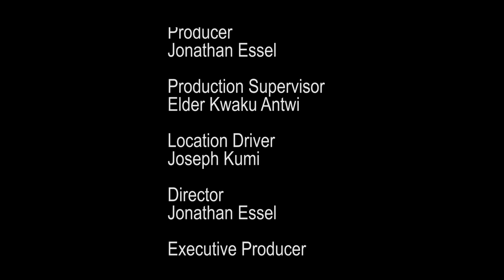TAC TV UNVEILING with Apostle Dr. Aaron Ami-Narh | English Version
On Saturday 7th August, 2021, We aired a special message from Apostle Dr. Aaron Ami-Narh as he officially unveiled TACTV. This is the English version of his message.